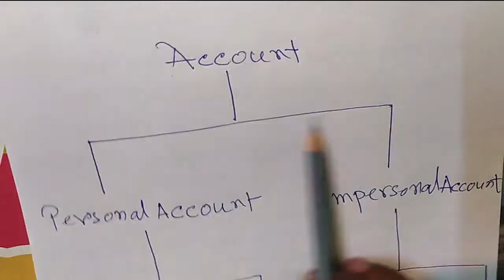Lesson 1 || class 11 || Accountancy || West Bengal Board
This is our first video on this channel . west bengal board class 11 accountancy lesson 1 . this video is purely education purpose in bengali languge. if any problem comment down below. plzz visit our official website link is below